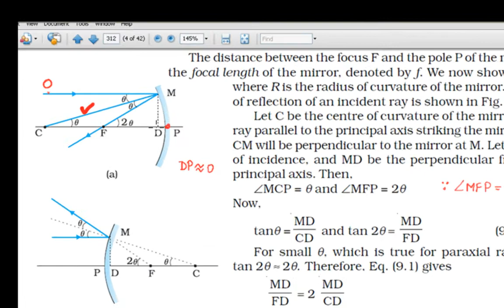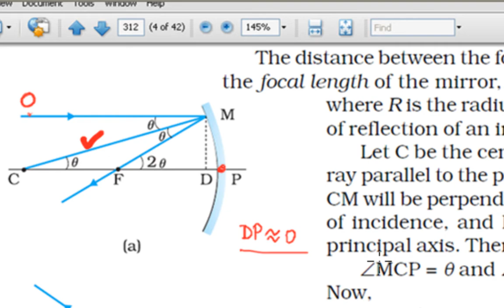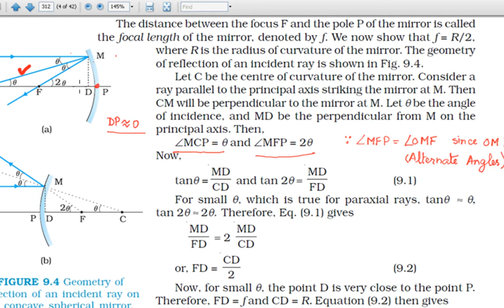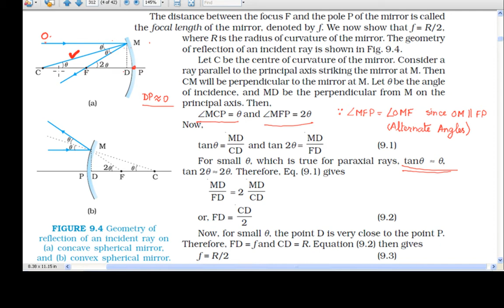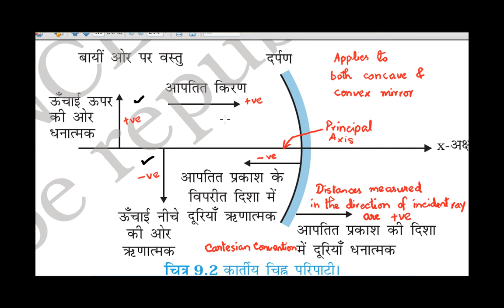Optics2b.mp4 in Hindi - improved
Derivation of relationship between focal length and centre of curvature in Hindi for curved mirrors by an IITian Acharya Navneet. R = 2f; sign conventions for derivations of curved mirrors.